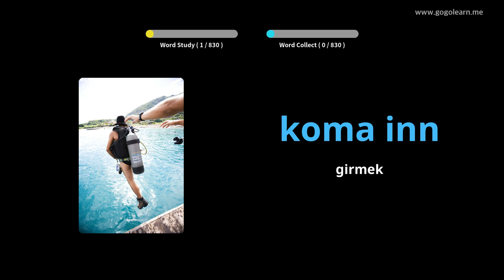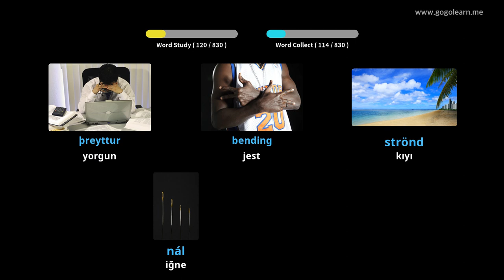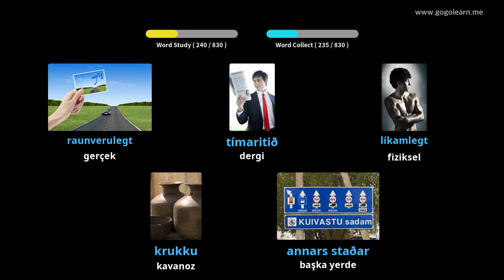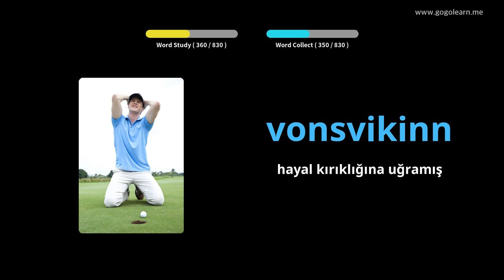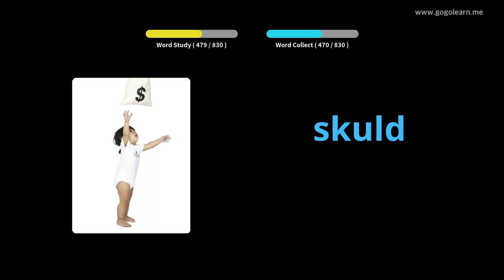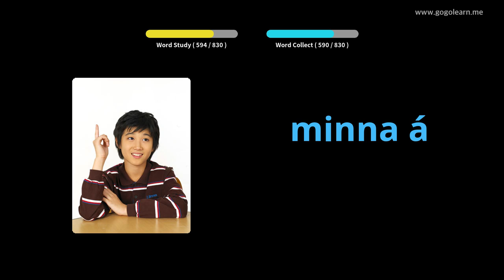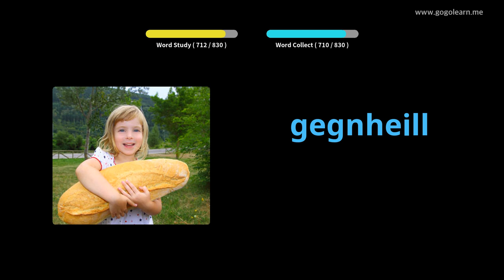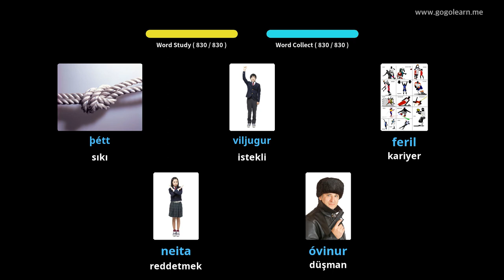İzlandaca Resimlerle Öğrenin | İzlandaca Kelime Bilgisi Orta okul | Golearn